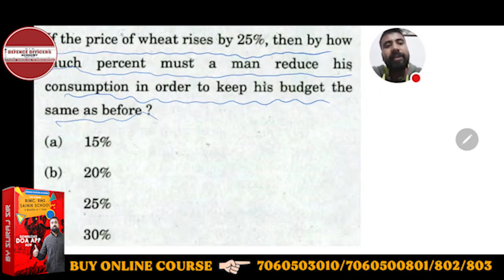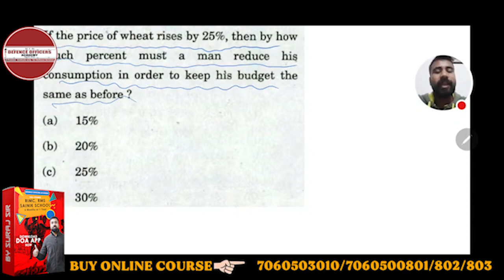If the price of wheat rises by 25%, then by how much percent must a man reduce his consumption